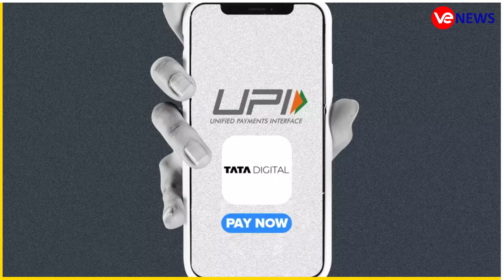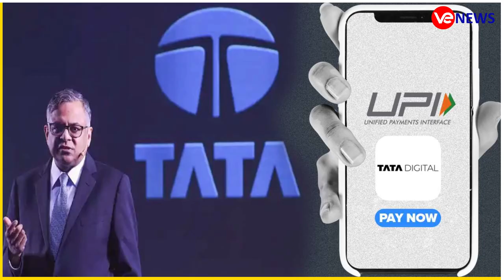Google Pay, Phone Pay का काम तमाम करेगा Tata, Tata Launch a New UPI App (Tata Neu)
About Channel :-

"VE News" is India's most accurate and correct news channel.
VE News Channel covers latest news in Politics, Entertainment, Bollywood, Business and Sports.

VE News भारत का सबसे सबसे  सटीक और सही न्यूज़ चैनल है।
वीई न्यूज़ चैनल राजनीति, मनोरंजन, बॉलीवुड, व्यापार और खेल में नवीनतम समाचारों को शामिल करता है।
VE News चैनल की लाइव खबरे एवं ब्रेकिंग न्यूज़ के लिए बने रहे।

Image And Video Credit :
Google, YouTube & Other Source

धन्यवाद!